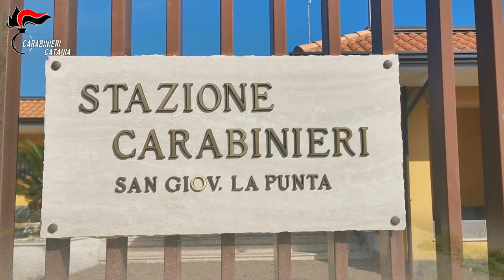Operazione Koala ordinanza cautelare nei confronti di 17 persone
L’attività di indagine, coordinata da questa Procura della Repubblica e condotta dalla Stazione Carabinieri di San Giovanni La Punta, da marzo a luglio 2021, ha consentito di evidenziare la sussistenza di un grave quadro indiziario, commisurato all’attuale fase delle indagini in cui il contraddittorio tra le parti non risulta instaurato in modo completo, relativamente all’esistenza di una organizzazione criminale finalizzata al traffico di sostanze stupefacenti del tipo cocaina, operante in San Giovanni La Punta e paesi limitrofi,